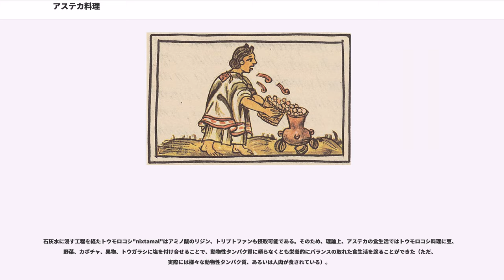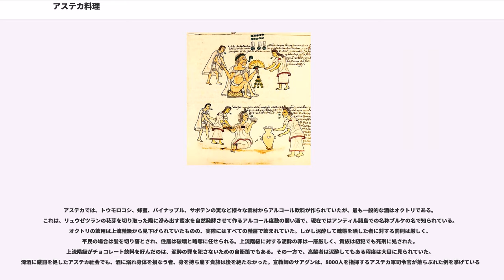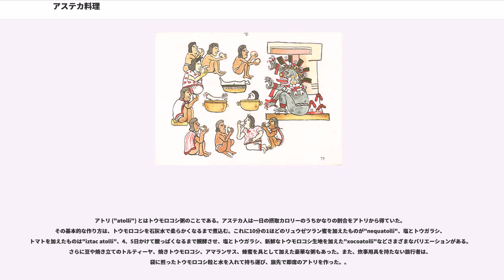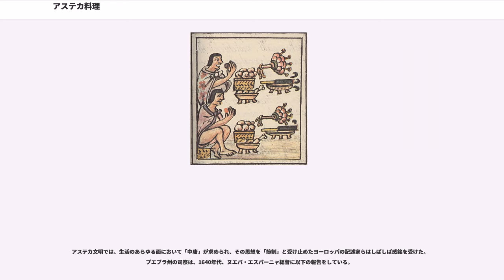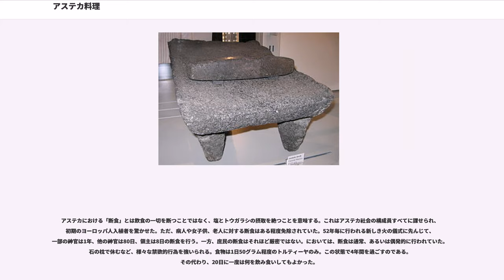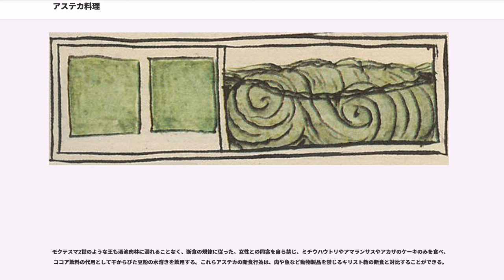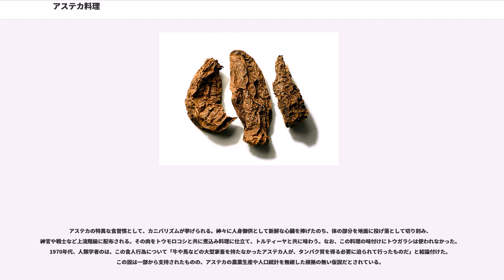アステカ料理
アステカ料理（アステカりょうり）では、15世紀ごろ、現在のメキシコの地に栄えた国家・アステカ帝国の食文化を解説する。

アステカ文明での主要な食料はトウモロコシである。それは東アジアにおける稲やヨーロッパの小麦と同じく、においても重要な位置を占めている。トウモロコシはトルティーヤ（薄焼きパン）やタマル（蒸し団子）、粥に加工され、主食となった。トウモロコシ製品と、塩、チレ（トウガラシ）が食の基本であり、断食の儀礼の際は塩とチレの摂取が禁じられた。トウモロコシや塩以外の重要な食素材は、インゲンマメとアマランサスである。また、トウモロコシを石灰水で煮込んでから調理することで食感と栄養価を高め、さらに豆類の料理を付け合せることでトウモロコシ食で不足しがちなビタミンを補い、ペラグラを予防していた。

水とトウモロコシの薄粥、そしてリュウゼツランの汁を醗酵させた酒プルケが、アステカにおける一般的な飲み物である。さらに蜂蜜、サボテンや果物の汁を醗酵させた飲料も存在した。その一方で社会的階級の高いものはプルケを避け、カカオから作られる飲料を口にすることを誇りとした。カカオの飲料「ショコラトル」は王族、貴族、戦士のみが飲用を許される贅沢品で、トウガラシ、蜂蜜、香辛料、バニラなどで味付けされていた。

食用の動物は七面鳥などの家禽、、グリーンイグアナ、メキシコサラマンダー、海老、魚さらに昆虫類やその卵など多種多様である。野菜類ではカボチャが好まれ、種も煎って食用にした。トマトは今日栽培されているものとは異なる品種が食され、トウガラシと混ぜてソースにするか、トウモロコシとともにタマルの詰め物にされた。キノコ類も好まれ、に侵されたトウモロコシに育つ菌までも「珍味」として珍重した。

アステカ社会の食事は一日に2度だったが、肉体労働者は夜明け・午前9時頃・午後、と1日に3食を摂っていた。これは近代ヨーロッパの食事形式とよく似ている。メニューはと呼ばれるトウモロコシの粥が中心である。濃厚なアトルは、トルティーヤと同じくらいの栄養価を持つ。

アステカでは、儀礼や祭事に伴って宴会が行われていた。その宴の有様は、詳細に残された記録で伺うことができる。まず宴に招かれた客人は、使用人たちから煙草と花束を渡され、これで自身の首筋や腕を拭う。宴の開幕に伴い、ご馳走の一部を地面に落とすことで神に捧げる。軍事国家のアステカでは戦士の社会的地位が高かったため、テーブルマナーは戦士の行いに従ったものだった。例えば、喫煙用のパイプや花は使用人の左手から客人の右手に手渡され、盆は右手から左手に手渡された。これは戦士がアトラトル（槍投げ器）や矢、盾を受け渡す際のしきたりと同じものだった。花は受け渡す手が右か左かで名称が異なる。"剣の花"は右手から左手に手渡され、"盾の花"は左手から右手へと渡る。食べる際、客人は右手にソースを満たした小鉢を持ち、左手で持つトルティーヤやタマルを浸して食べる。ショコラトル（カカオの飲料）は、ヒョウタンの器に入れられ、かき混ぜるための棒を添えて提供される。

宴会では男女の同席が禁じられたとの説があるが、その確証は無い。チョコレートの飲用は男性にのみ許され、女性はposolli（粥の一種）かプルケを飲用した。また、裕福な者が開く宴会では、主催者は中庭を囲む小部屋に客人を留める。皆が見守る中庭で、上級軍人が舞い躍る。 深夜に一部の客人はチョコレートとマジックマッシュルームを服用し、酩酊状態の中で見た幻を他の人々に語る。夜明け前に至って客は歌を提供し、捧げものを焼き、あるいは中庭に埋めることで主催者とその子供の幸運を祈る。朝を迎えて宴はお開きになり、花と葉巻、その他食物は老人や貧者、招待客、そして雇い人に分け与えられる。アステカ人の精神世界では、万物には2面性があり、人はその中庸を生きるべきだとされた。宴会もこの思想の元に執り行われていた。

鉄器の存在しないアステカ文明では、調理器具の全てが石器か土器だった。基本的な調理器具は鞍型臼「メタテ」と、持ち手が２つある土鍋"xoctli"である。メタテで石灰処理したトウモロコシをすり潰し、土鍋で煮るか蒸すかする。トウモロコシの団子「タマル」は蓋付きの土鍋を使って蒸し上げた。アステカ料理を記したスペイン人の記録には揚げ物も記されているが、実際には揚げ物ではなく、シロップの中で素材を煮る調理法を見間違えたものらしい。考古学的には、大規模な油脂の圧搾装置や、揚げ物に適した形の鍋は見出されていない。

トルティーヤ、タマル、煮込みやソース類がア...